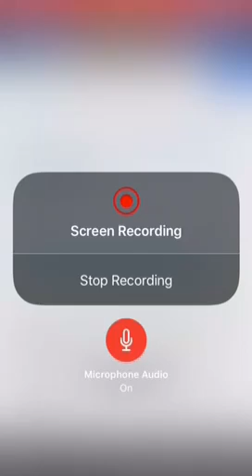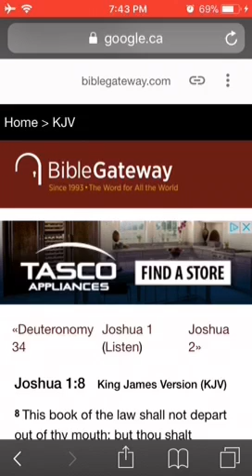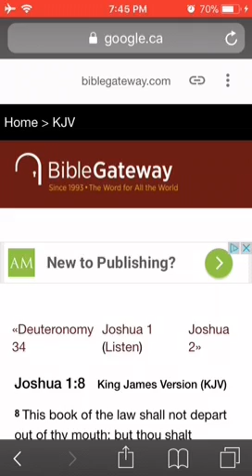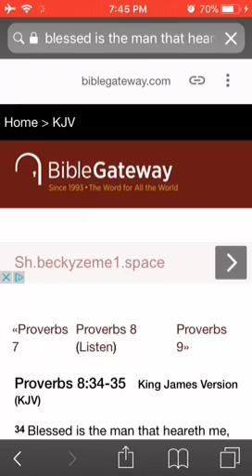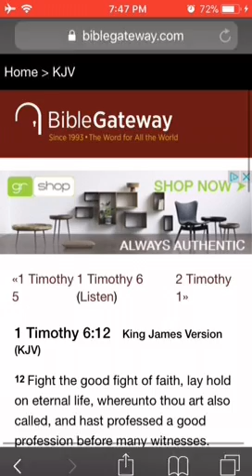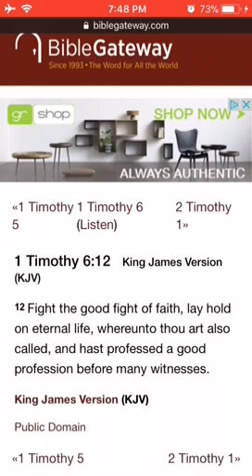This book of the law shall not depart out of thy mouth; but thou shalt meditate therein day and nig